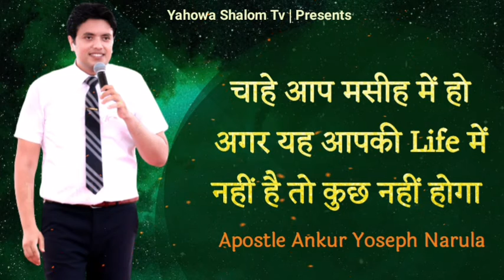शैतान की वेदिया आपके विरुद्ध काम करेगी अगर आपकी वेदी.Apostle Ankur Yoseph Narula || Yahowa Shalom Tv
Hallelujah All Glory To GOD.
Praise the Lord Jesus Christ Dear Brothers and sisters. 😊

The motive of this video  is to Spread the Holy Word Of God To Others. We Learn alot From This.
                             ⚠️Note

This is not an official channel of Ankur Narula Ministries.

it will Encourage us.

Which Type of Preaching Videos You want To watch on our Channel.  Comment us😊